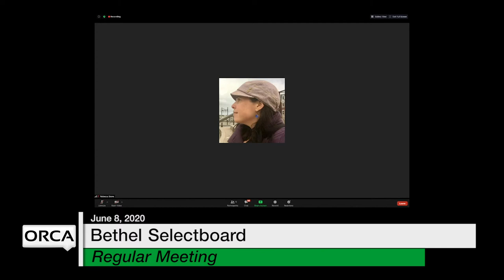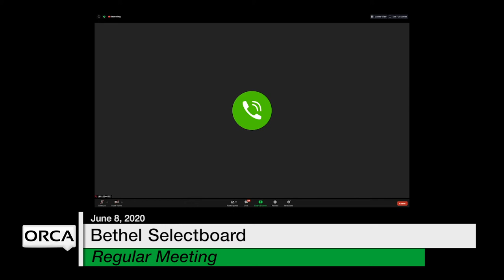Bethel Selectboard - June 8, 2020